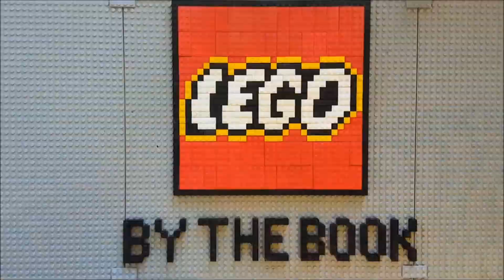LEGO By the Book - The Mine (21118)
Another Bricks and Wheels Assignment!

Mailing Address:
Chaylo Laurino

Opening Song
Soft and Furious
"Beach Run"

Time Lapse
Nomen Est Omen Muszica
Trotto